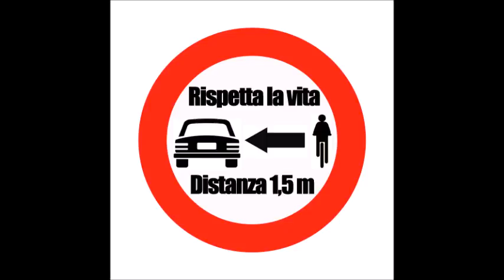DI FIORE IN FIORE